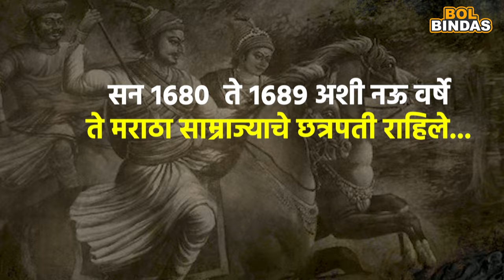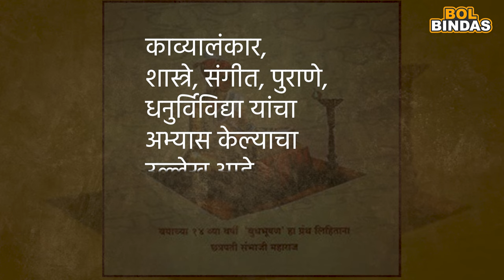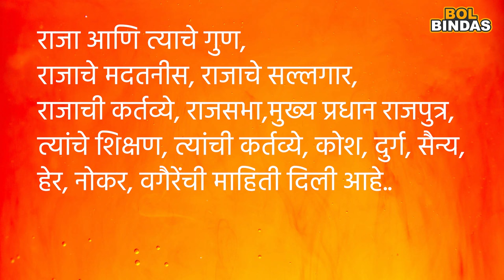छत्रपती संभाजी महाराजांना विनम्र अभिवादन ..